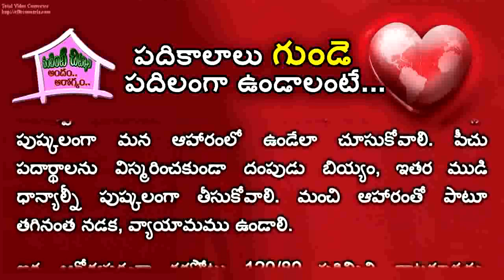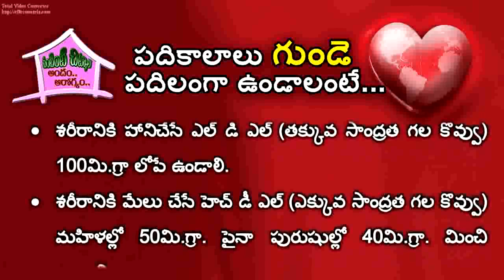ప్రపంచ హృదయ దినోత్సవం | World Heart Day | Tips for a Healthy Heart! | సెప్టెంబర్ 29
ప్రపంచ హృదయ దినోత్సవం | World Heart Day | Tips for a Healthy Heart! | సెప్టెంబర్ 29 | VantintiChitkalu | Health & Beauty Tips in Telugu | Life Hacks | వంటింటి చిట్కాలు | Keep your heart healthy